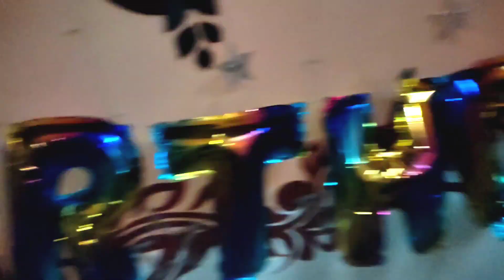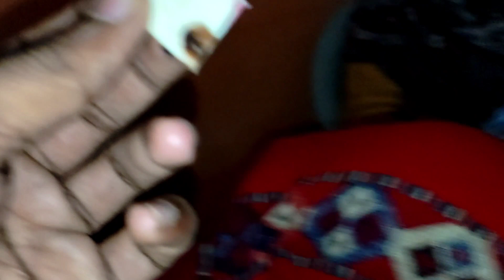Radha Ke B'day Par Itni Mehnat 🥵 // Birthday Vlog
Copyright credits : -
No Copyright Credit Found Yet

Beauty products, Dress, Kitchen, Home decoration, Marriage & Festival Gifts and items.

Trending :-
piyush joshi gaming+1,850%
campus diaries+1,700%
new song 2022+1,050%
happy new year song+1,000%
cid 2022+700
pushpa full movie hindi+650%